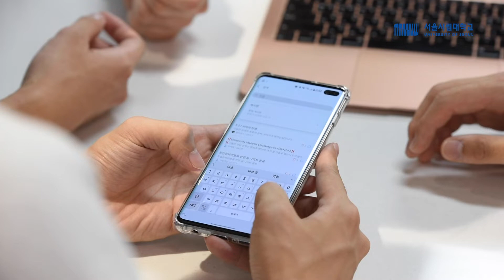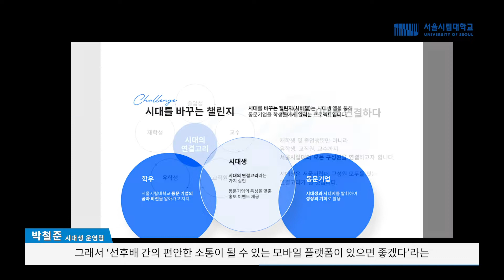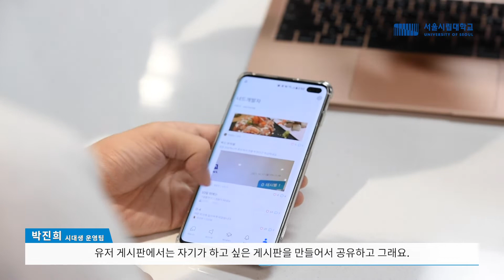'시대생' 아시나요? '시대생 하시죠?!!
서울시립대학교 학생들의 애교(愛校) 있는 애플리케이션 ‘시대생’
시대생 운영팀을 만났습니다!

서울시립대학교 소식지
[서울人세계人] WEBZINE vol.93
*영상 수정으로 재업로드 합니다. 양해 부탁 드립니다.*